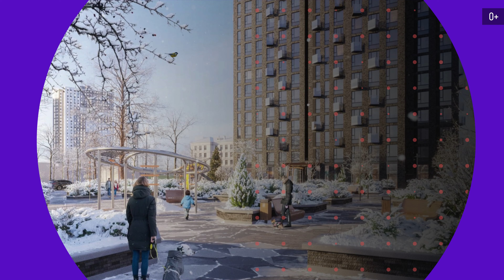Обзор с воздуха в ЖК Crystal (аэросъемка: февраль 2023 г.)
ЖК Crystal возводится в СЗАО г. Москвы, в 22 минутах ходьбы от станции метро Народное Ополчение.

Застройщик проекта – Концерн «КРОСТ». Информацию о застройщике можно прочитать на сайте Новострой-М

Срок сдачи: I кв. 2023 г.
Тип проекта: монолит
Этажность: 47
Комнатность: 1, 2, 3
Площадь квартир: 41,7 - 89,1 кв. м

Ролик снят нашими специалистами с помощью квадрокоптера. Здесь вы можете посмотреть на новостройку с воздуха, оценить виды из окон вашей будущей квартиры.